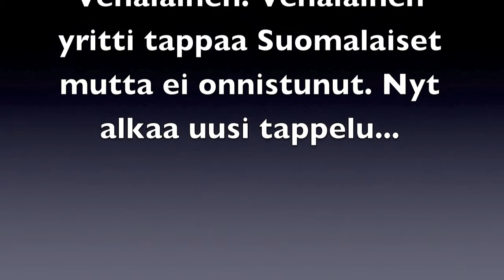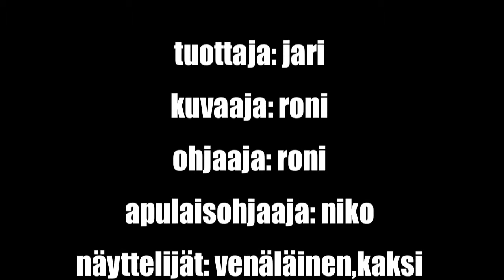Venäläiset vs. suomalaiset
Ronin ja Nikon ensimmäinen elokuva.